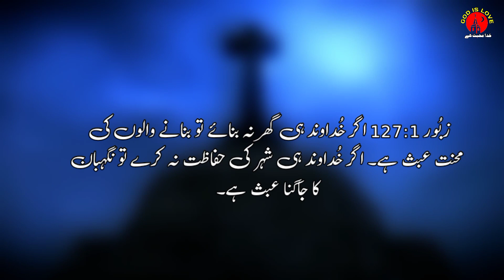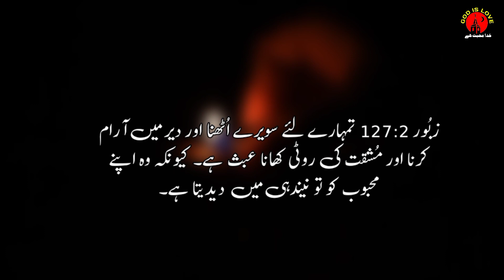Zaboor 127 | Psalm 127 | Bible study Urdu Hindi | Holy Bible | Masihi Geet | Bible study 2021